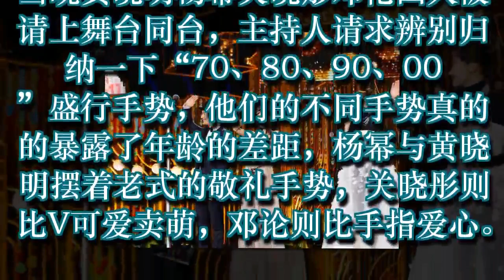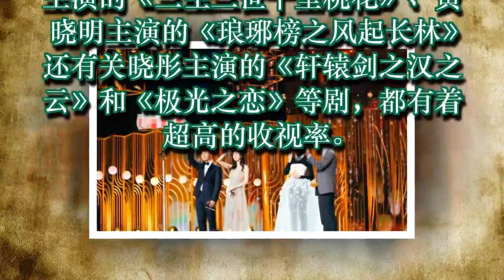杨幂黄晓明关晓彤同框，比流行手势暴露年龄，杨幂正经关晓彤卖萌